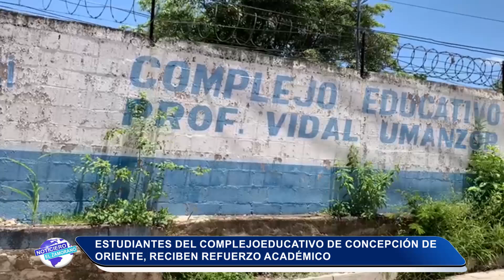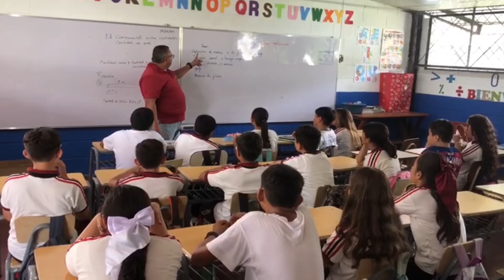Refuerzos Académicos a estudiantes de Complejo de Concepción de Oriente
Refuerzos en algunas áreas de estudios para los alumnos que presentan algunas deficiencias en el Complejo  Educativo Profesor Vidal Umanzor de Concepción de Oriente, La Unión Norte